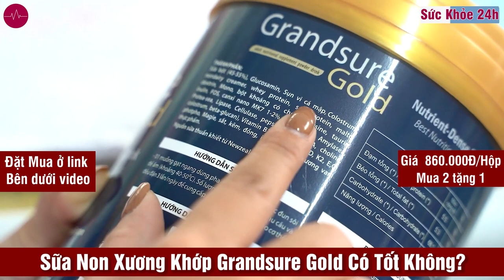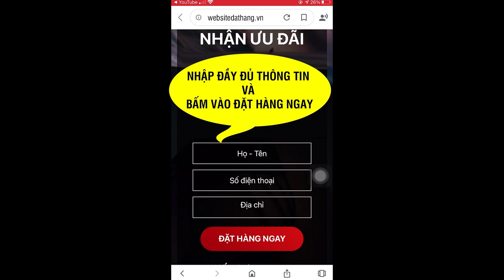Sữa Non Xương Khớp Grandsure Gold giá bao nhiêu? Mua ở đâu?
Sữa non Grandsure Gold hỗ trợ xương khớp tập hợp các loại dưỡng chất như sữa non, sụn vi cá mập, Glucosamine, Colostrum, các loại vitamin và khoáng chất.
Bệnh xương khớp là bệnh của người già thường do vấn đề lão hóa. Bên cạnh việc điều trị bằng thuốc, vật lý trị liệu, tập thể dục thì chế độ dinh dưỡng chuyên sâu là rất cần thiết và quan trọng. Với sự kết hợp giữa nguồn sữa non nhập khẩu Mỹ, sụn vi cá mập, vitamin…được sản xuất trên dây chuyền công nghệ hiện đại thì sản phẩm sữa non xương khớp Grand Sure Gold là giải pháp dinh dưỡng chuyên biệt dành cho “căn bệnh tuổi già”. Sản phẩm được nghiên cứu kỹ lưỡng được người dùng tin tưởng sử dụng.

Grandsure Gold là dòng sản phẩm sữa non xương khớp với thành phần nhập khẩu 100% từ Hoa Kỳ là sản phẩm đầu tiên ứng dụng thành công Phytosome – 1 công nghệ của Mỹ giúp tăng hiệu quả của sữa non và sụn vi cá mập từ đó giúp tác động đến trúng đích là các khu vực xương khớp bị thoái hóa, tái tạo và tái sinh những cơ xương mới

Đây được coi là liệu pháp dinh dưỡng chuyên sâu, toàn diện cho bệnh nhân xương khớp, tăng hiệu quả phục hồi hệ xương khớp.

Phân phối bởi: Công ty TNHH Grandsure Việt Nam (Tầng 3, số 170 đường Đê La Thành, Phường Ô Chợ Dừa, Quận Đống Đa, Thành phố Hà Nội)
Quy cách: Hộp to 850g, hộp nhỏ 400g
Hạn sử dụng: Ghi dưới đáy hộp
Số đăng ký: 01/2021/ĐKSP
Sữa non Grandsure Gold đang có chương trình khuyến mại hấp dẫn:
- Mua 2 hộp to 850g tặng 1 hộp nhỏ 400g
- Mua 3 hộp to 850g tặng 1 hộp to 850g
- Mua 4 hộp to 850g tặng 1 hộp to và 1 hộp nhỏ
*Sữa Grandsure Gold không phải là thuốc và không có tác dụng thay thế thuốc chữa bệnh

Thành phần của sữa Grandsure Gold
- Sữa bột (45-55%)
- Glucosamin
- Sụn vi cá mập
- Colostrum
- Non Dairy creamer, whey protein, soy protein, maltodextrin, mono
- Bột khoáng có chứa (L-Lýine, taurin, insulin, FOS, canxi nano MK7 1-2%, Aquamin-F, amylasea, protea-sea, lipase, cellulase, pepsine, DHA, EPA, choline, colostrum, beta-glucan)
- Vitamin B1, B2, B5, B6, A, D, K2, E, C
- Photpho, magie, sắt, kẽm, đồng, iot, acid folic, hương vani thực phẩm
- Nguồn sữa thuần khiết từ New Zealand

- Sản phẩm sữa non Grand Sure Gold được sử dụng cho người bị loãng xương hoặc có nguy cơ bị loãng xương
- Người hoạt động nặng, vận động viên
- Người cần hồi phục sức khỏe sau ốm dậy
- Người cao tuổi hoặc những người có vấn đề về xương khớp cần bổ sung canxi

Hướng dẫn sử dụng sữa non xương khớp Grandsure Gold
- Sử dụng 1 muỗng gạt ngang pha cùng 60ml nước đun sôi để ấm (khoảng 40-50 độ C)
- Số lượng sử dụng tùy theo nhu cầu và đều đặn 3 lần 1 ngày để cung cấp đầy đủ dưỡng chất cho cơ thể
Cách pha:
Bước 1: Rửa sạch tay và dụng cụ pha chế
Bước 2: Đun sôi dụng cụ pha chế trong 10 phút để tiệt trùng
Bước 3: Đun sôi nước và để nguội 40-50 độ
Bước 4: Đong lượng sữa bột vừa đủ (3 muỗng cho 180ml nước)
Bước 5: Khuấy đều và uống
ĐẶT MUA NGAY
Giá 860.000vnđ/Hộp